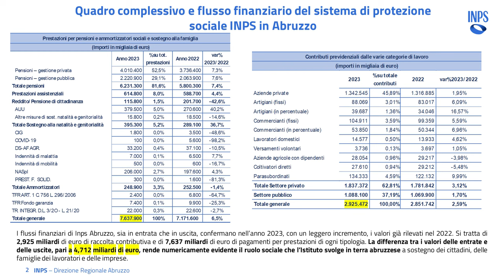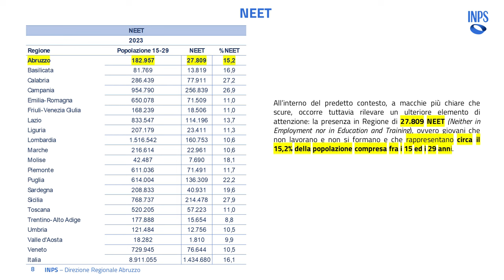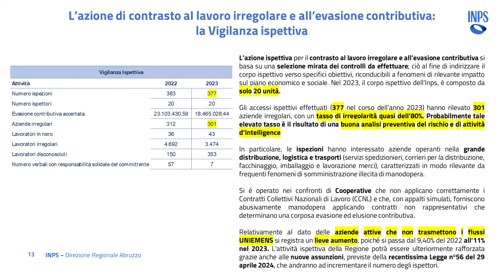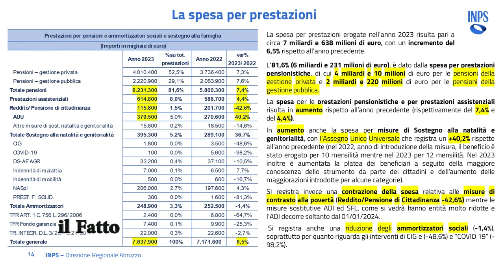IL FATTO - Incontro con Luciano Busacca